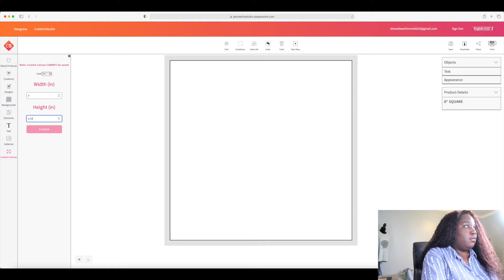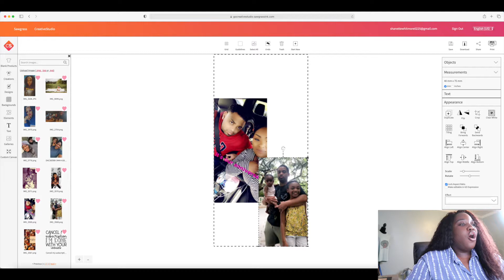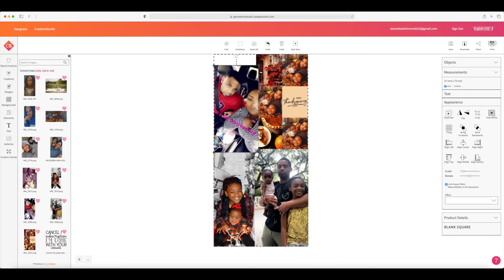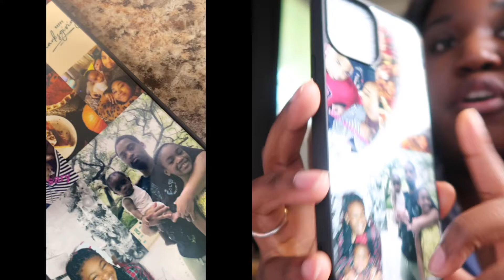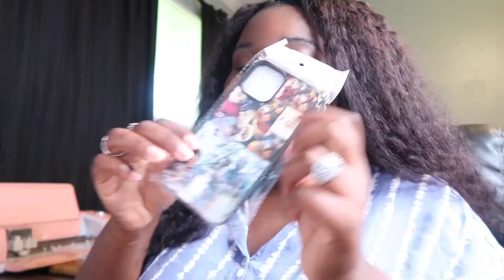Create A Custom iPhone Case With Me +1st CHANNEL GIVEAWAY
Hi guys!!! I am so appreciative of all of you, and I want to showcase that. Tune into the video to learn how to enter for a chance at the giveaway.